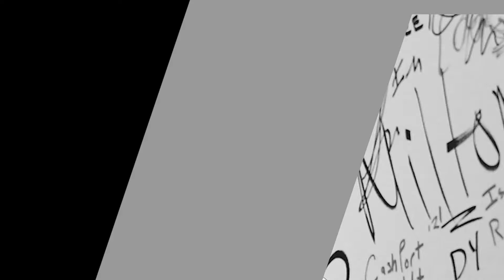RECAP: SENSEMA YA RAYVANNY NA HARMONIZE KWENDA KIMATAIFA?? WAUNGANISHA NGUVU WATAFANYA TOUR DUNIANI